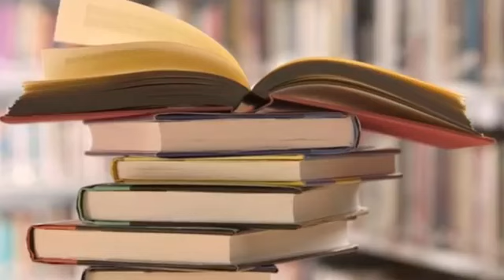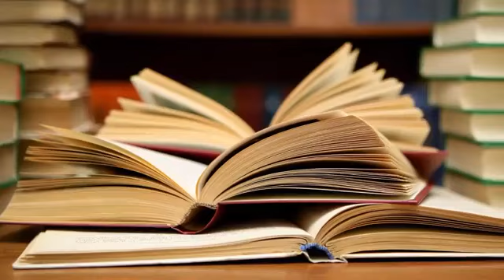HASAN SABBAH'IN HAYAT HİKAYESİ VE HAŞHAŞİLER